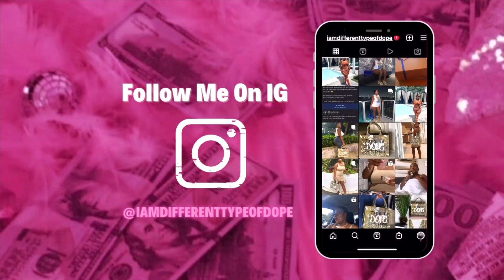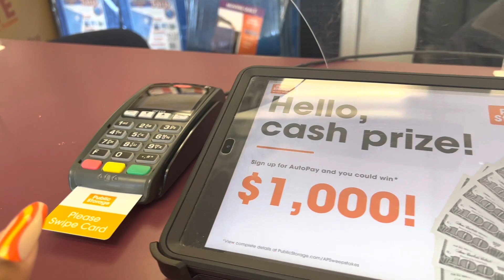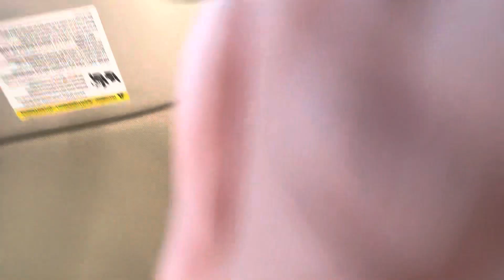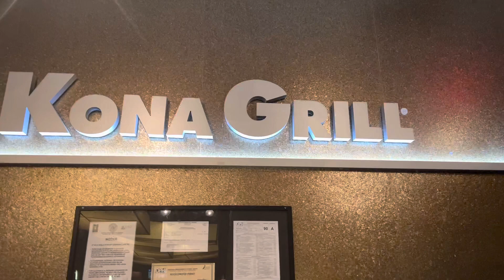DTOD: Different Type Of Day - Moving Vlog 2 - Prepping + Dinner W/ My Parents + Back to Miami